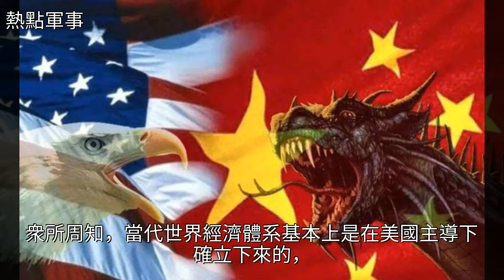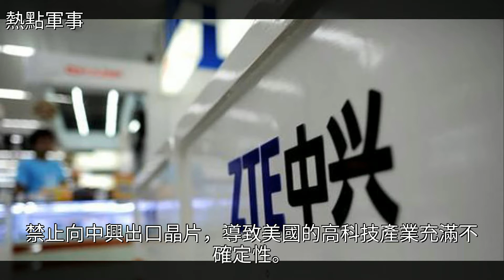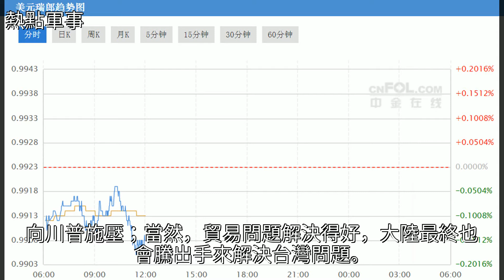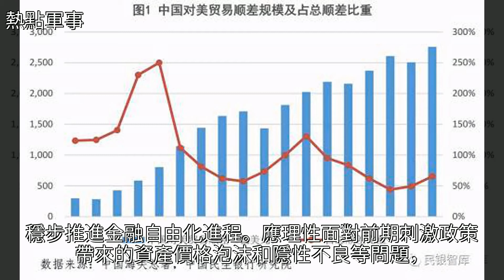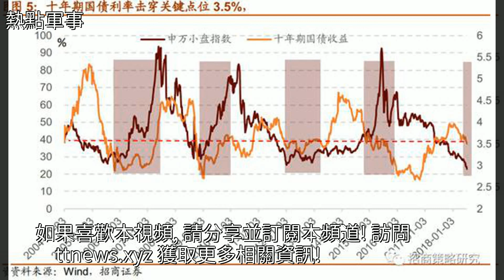中美貿易摩擦雙方有哪些籌碼，我們的對策又是什麼？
中美貿易摩擦雙方有哪些籌碼，我們的對策又是什麼？中美貿易摩擦雙方有哪些籌碼，我們的對策又是什麼？經濟 大豆 農產品 金融 政治